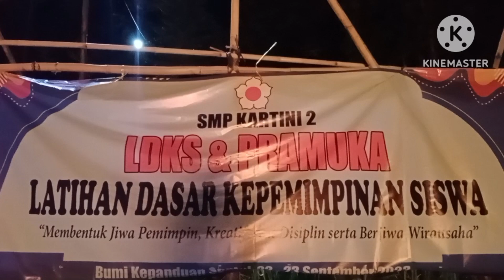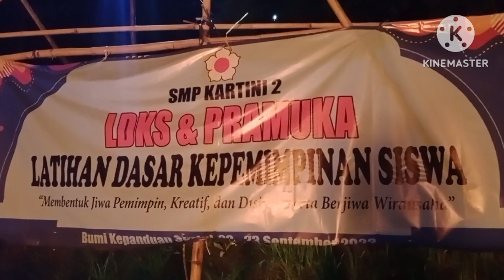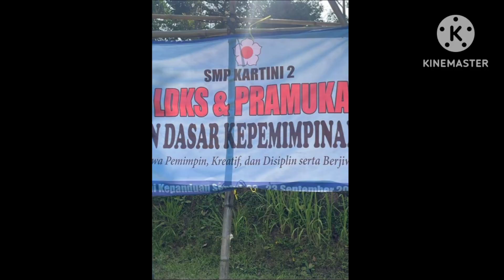LDKS & PRAMUKA SMP KARTINI 2 JAKARTA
Bumi Kepanduan Sentul, 22 - 23 September 2023